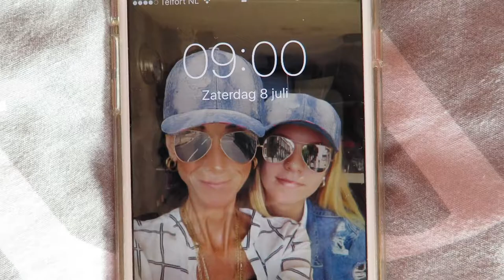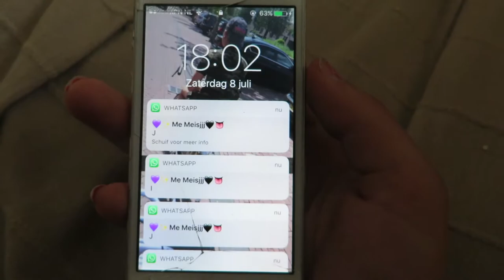Vlog 8 juli '17..Ik heb het ff gehad ok...